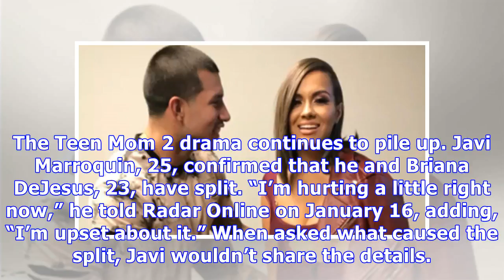Javi Marroquin & Briana DeJesus Split: ‘Teen Mom 2’ Couple Splits After Just 4 Months Together